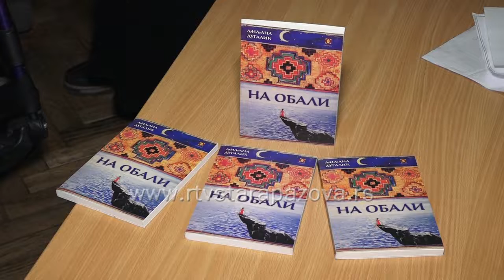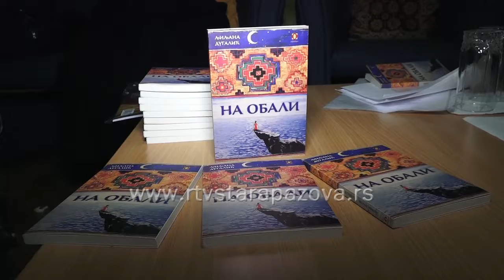Na obali roman sa inkluzivnom temom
98. poselo ''Feniks i prijatelji'' posvećeno obeležavanju Međunarodnog dana osoba sa invaliditetom održano je  u Klubu za dnevni boravak za stara i invalidna lica u Staroj Pazovi, uz  promociju romana ''Na obali '' književnice Ljiljane Dugalić i razgovor sa autorkom i pratnju na gitari.